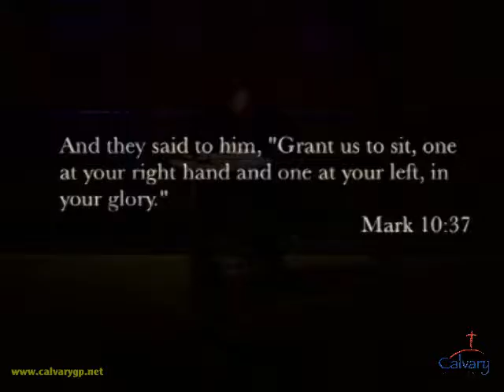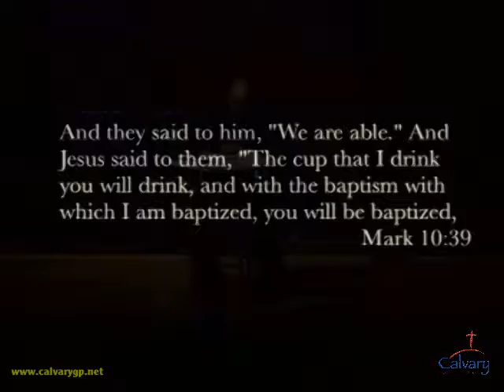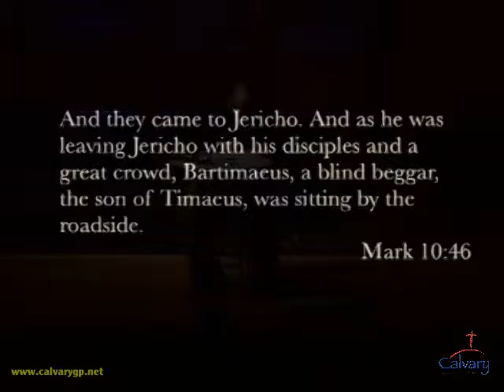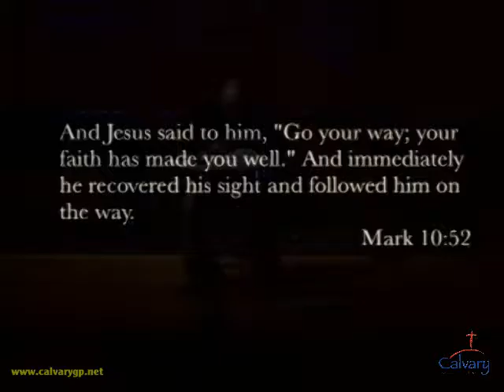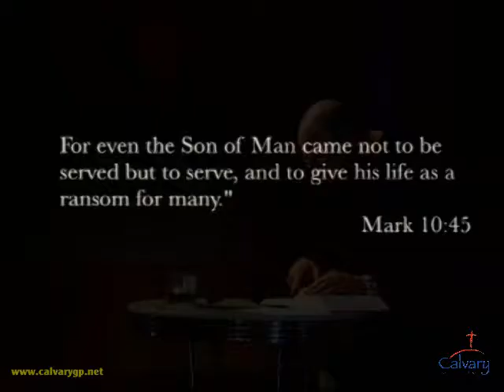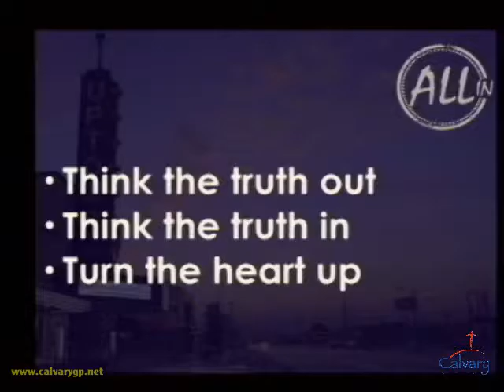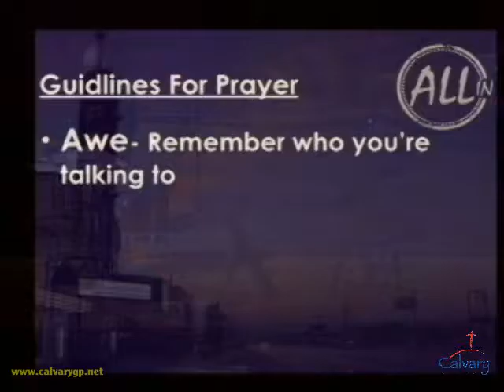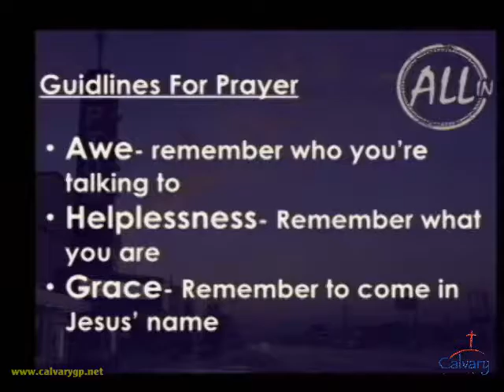"From Duty To Delight" Brian Loveless Sermon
"From Duty To Delight"  Brian Loveless Sermon on March 26, 2017 at Calvary Baptist Church, Grand Prairie, Texas. 4th part in a series called "All In - Forty Days of Prayer"